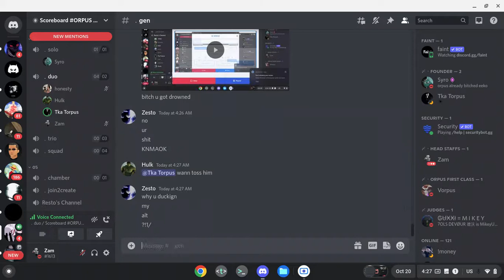46REBIRTH BEATING ON ZESTO'S BITRATES (DISCORD PACKING)